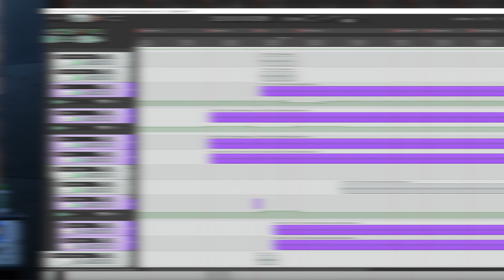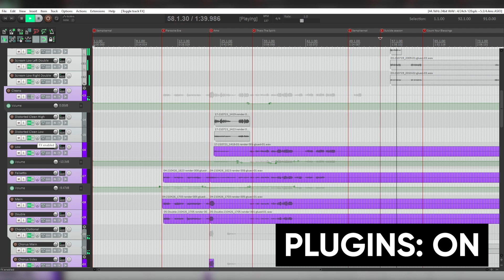Mixing With Your Eyes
Miami shows you how to mix when you can't trust your ears, and shares JST's Reaper (DAW) template to make it easier. Have you used templates before? What are your thoughts?

0:00 Introduction
1:27 Using a Template
4:02 Go to Presets
4:44 Gain Staging
5:50 Recap